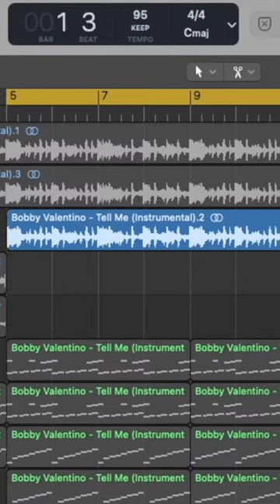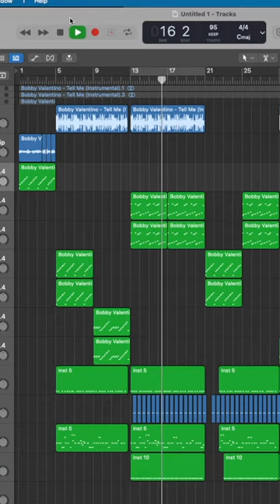Let's Make A Beat: Tell Me Again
Sampling Bobby Valentino: Tell Me